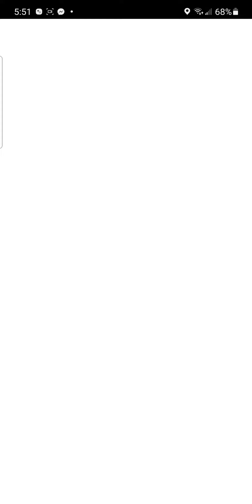Slowpoke and Roselia Can Beat Rhydon Easily!!!!